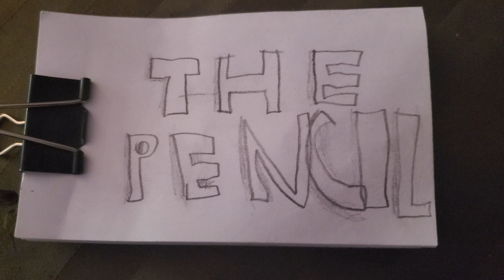My First FlipBook!